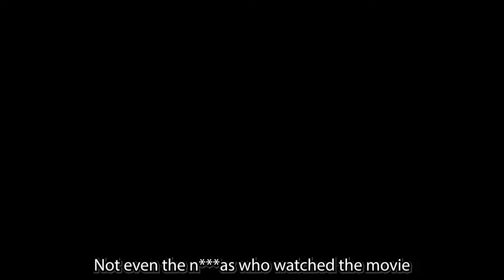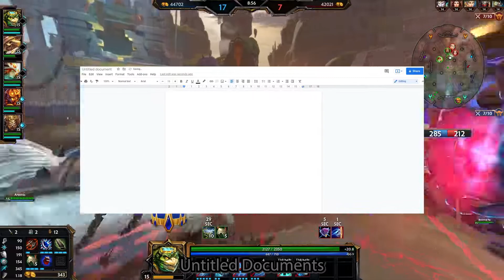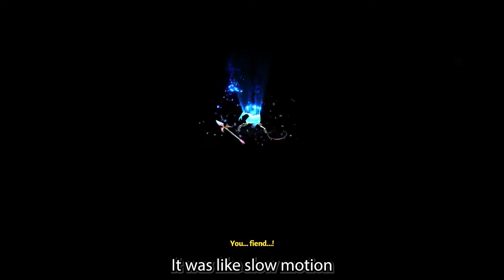This Video May Get Me In Trouble: Outtakes Vol. 1 (GTA, Smite, Smash, Hades)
This is probably the most I have pushed YouTubes TOS. If you get offended, I apologize, and I hope you know that everything in this video is a joke. I had fun editing this together and I hope you enjoy watching some of the things I decided don't get it's own video, or that doesn't deserve to be in a video (for one reason or another). It is mostly background commentary, so the gameplay from GTA, Smite, Smash or Hades, doesn't matter for the most part.

(Also, there's a lot of people in this video)

AngryZombie: (Orange)
Jorge: (Pink)
Zach: (Blue)
Emotionless: (Dark Green)
Jacob: (Greenish Yellow, I don't know what color that is)
Akeem: (Violet)